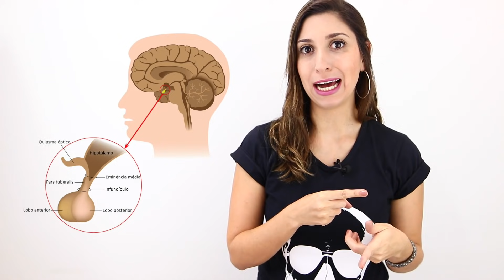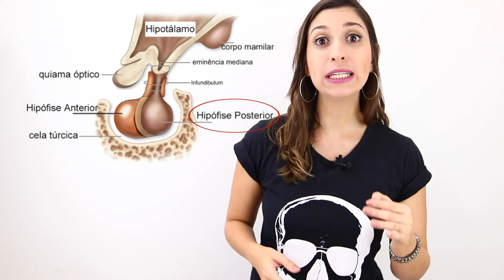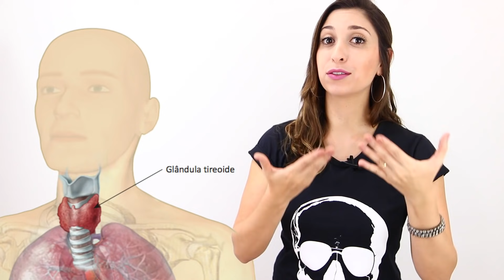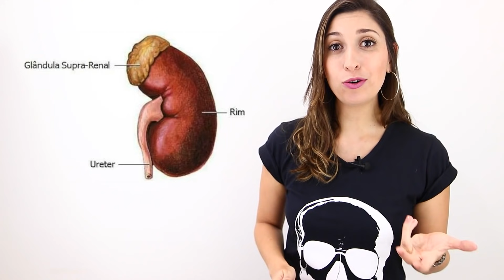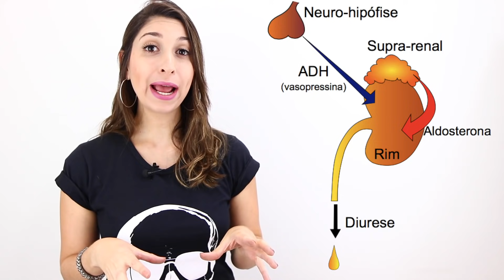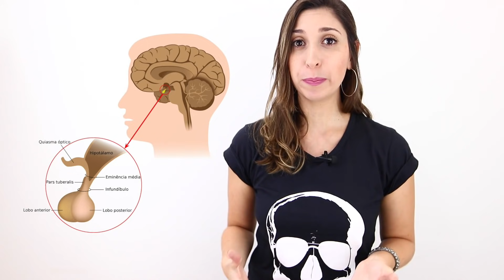Hipófise: Sistema Endócrino | Anatomia e etc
Nesta aula vamos falar sobre a localização, anatomia e função da glândula Hipófise, assim como as principais funções dos Hormônios produzidos por ela. Espero que gostem!